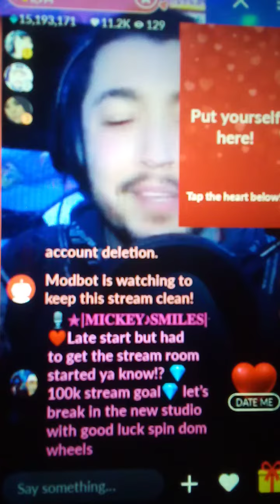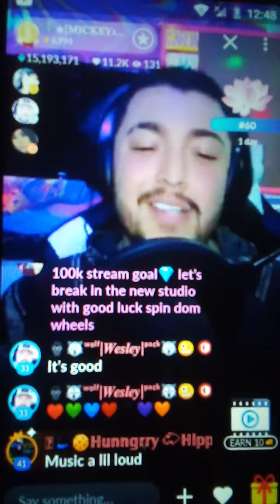Meetme Drama : Man sings Carrying Your Love With Me